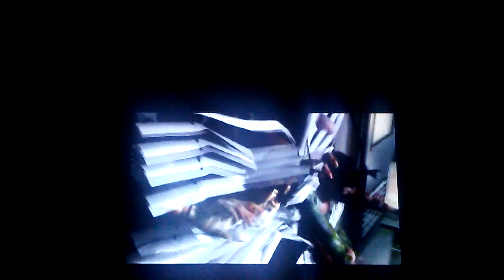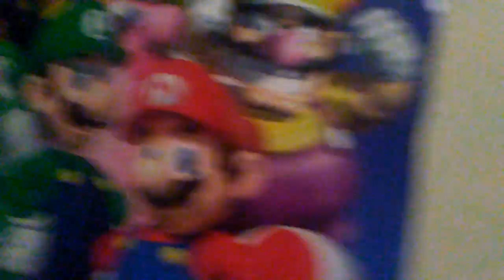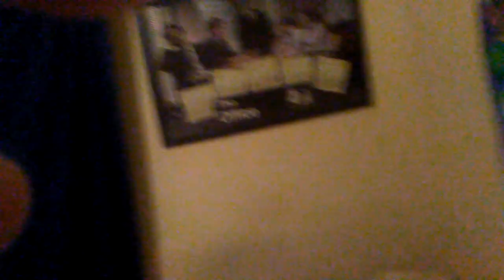Resident Evil 3: Nemesis - Part 6 - I Kill Zombies and Show off my Posters in my Room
"Give it to me! Give it to me, Neal!" It's from Family Guy.